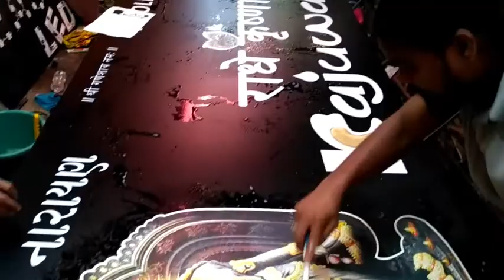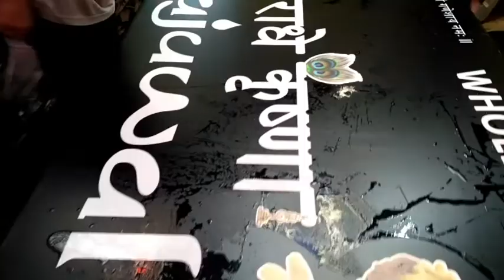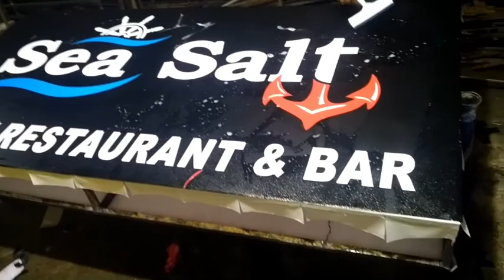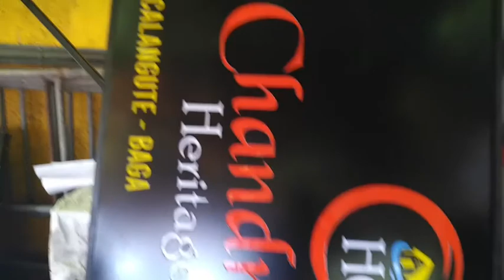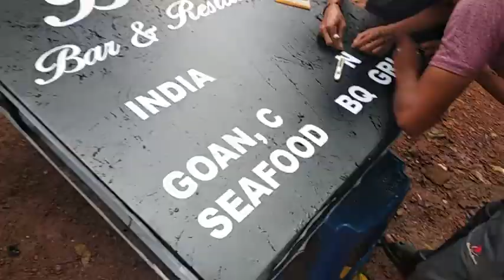plotter cutting vinyl pasting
Vinyl paisting on flex, who to paisting vinyl, big vinyl paisting on flex, vinyl light board in Goa, baskin Robbins icecream board in Goa, flex board making in Goa, best quality board maker in Goa, arpora flex printing, jafar printer Goa, easy print Goa, Goa printing, free energy generator